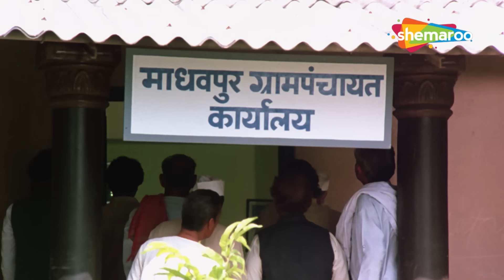अपने माँ होनेके बाद भी आप मुझे बाँझ केहेलवाना चाहते है - Swarag Se Sunder - Jeetendra, Jaya - Part 3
The film begins in a village where Sarpanch Vijay Kumar Chowdary an honorable is lively with his ideal wife Lakshmi and younger brother Ravi. Since Vijay dedicated his time to the amelioration of the village and oversees Lakshmi they are childless. Milavat Ram who holds a grocery store conducts malpractice when Vijay start-up a government store that begrudges him. Here, Pannalal the brother-in-law of Milavat Ram also avenged Vijay as he performed his son's wedlock to which he is censured. In tandem, Ravi loves & marries Lalita a benevolent, daughter of Milavat Ram. Lakshmi & Lalita are cordial and they build a jaunty world. The two conceive & deliver at once when Lakshmi is blessed with a baby boy, but Lalita goes through a miscarriage. During that plight, Vijay & Lakshmi sacrifice their one to safeguard Lalita which Ravi too unbeknownst. Thereafter, dissension arises in the family signifying to split. Herein, Milavat Ram & Pannalal are in cahoots and instigates Ravi to seek his share when Lalita prompts him. Listening to it, Vijay collapses, so, he surrenders totality to Ravi and quits. Ravi disgusts by Lalita but learns that she is coerced by Pannalal by seizing the kid. Thus, Vijay & Ravi ceases Pannalal, safeguarding the boy when Milavat Ram also reforms. At last, Ravi & Lalita affirm that they knew the truth and return the child to Vijay & Lakshmi. Finally, the movie ends on a happy note.

Written by Kader Khan (dialogues)
Screenplay by Gyandev Agnihotri, Ravi
Story by M. Aazam
Produced by A. Krishna Murthy
Starring - Jeetendra, Mithun Chakraborty, Jaya Prada, Padmini Kolhapure
Cinematography A. Venkat
Edited by Waman Bhonsle, Gurudutt Shirali